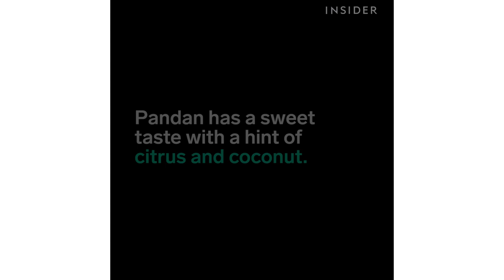These Egg Waffles Are Stuffed With Sweet Treats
We tried unique eggette flavors at Snow Junkie in Chicago with Foodgōd!